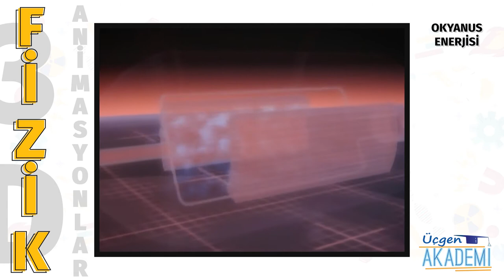Okyanus Enerjisi - Üçgen Akademi 3D Animasyonlar Serisi